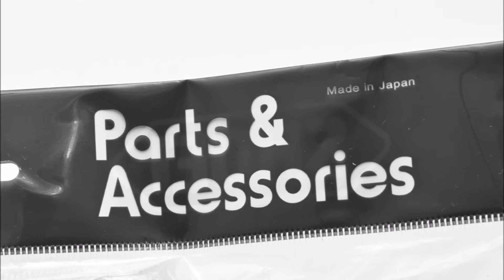Shoei (SHOEI) X-Eleven X- Eleven X-11 interior set L 62064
62064 ショウエイSHOEI X Eleven X イレブン X 11 内装セット L